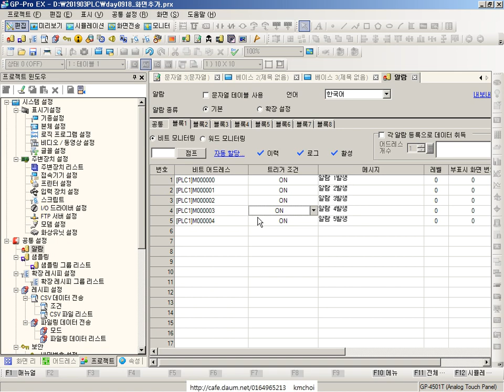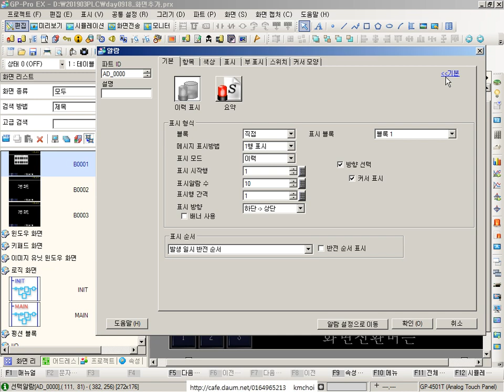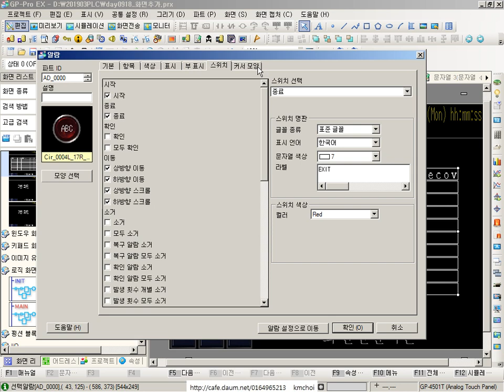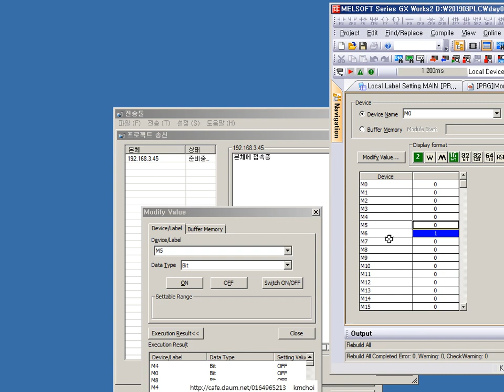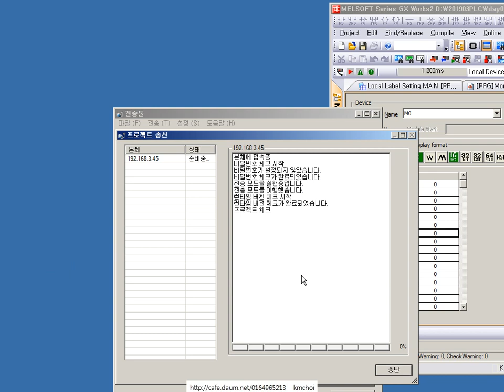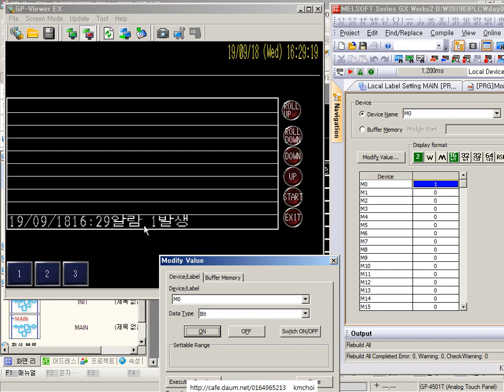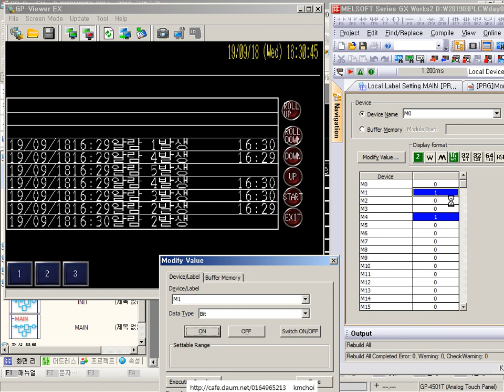Proface 프로페이스 알람 블록